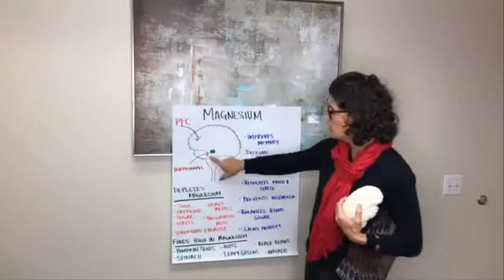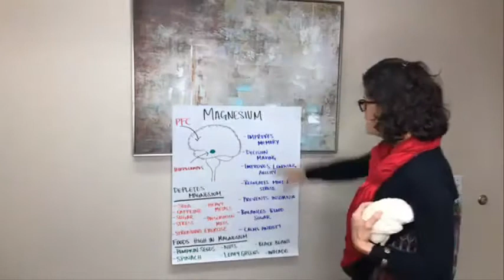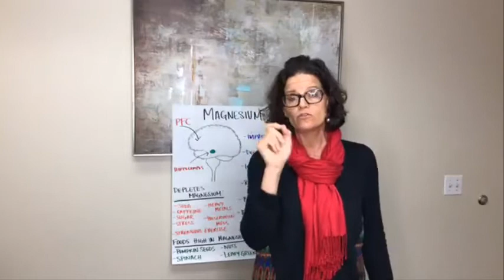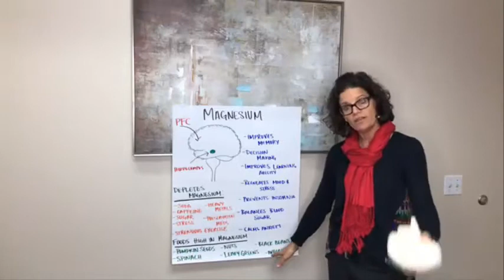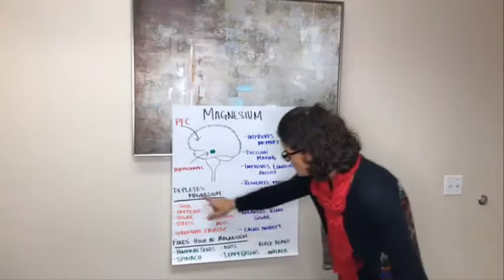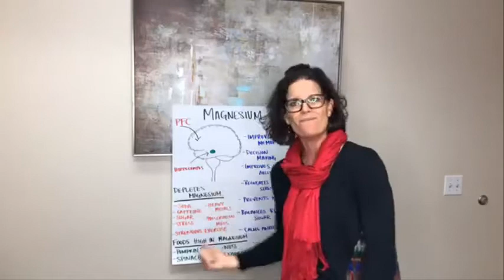A Healthy Happy Brain Depends On this ONE Nutrient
Essential nutrients for a healthy brain 0:43
What Is the Role Of the Hippocampus of your brain? 1:26
What does the prefrontal cortex help you with? 1:54
What are the effects of lack of magnesium? 2:17
What are the causes of magnesium deficiency? 2:50
How do you increase your magnesium levels? 3:56
Foods That Are High in Magnesium 4:12
How to make your body produce enough magnesium 5:25